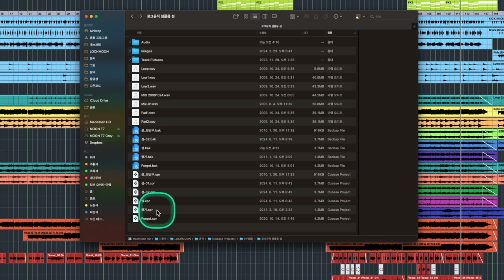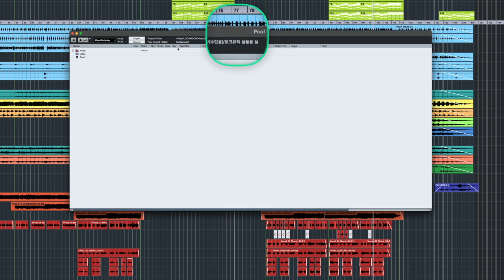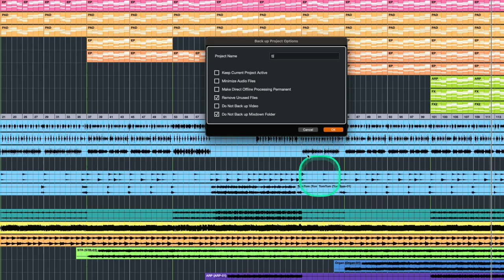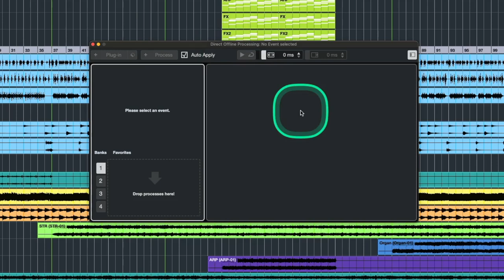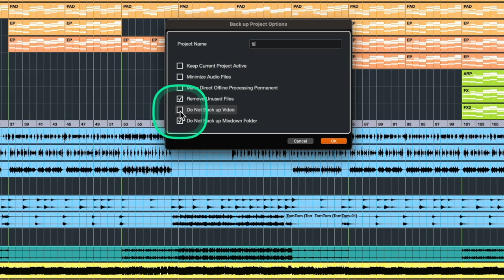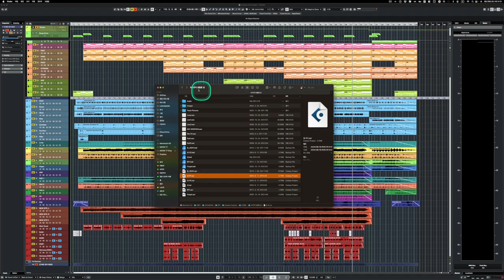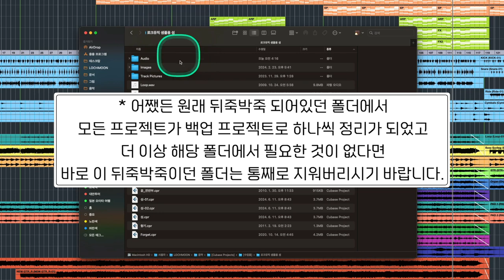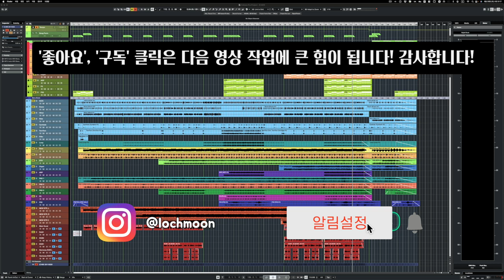[큐베이스 꿀팁] 뒤죽박죽 된 큐베이스 프로젝트 폴더 및 파일 정리하는 법 | 효과적인 프로젝트 폴더 및 파일 관리 | Back up Project 기능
: 큐베이스는 처음 새 프로젝트를 시작할 때 해당 작업을 어디에 저장하고 각종 파일들을 보관할 것인지 물어봅니다. 그런데 어떤 분들은 이 과정을 간과하고 대충 폴더를 아무 곳이나 지정하거나 파일명도 대충 지정해놓고 큐베이스 작업을 시작하는 분들이 있습니다.

저도 레슨을 진행하다보면 정말 많이 보는데요. (사실 어린 시절에는 저도 그랬습니다.) 그렇게 작업을 하다보면 폴더명 자체가 Untitled, 01, 02, ... 계속 붙어서 어떤 게 내가 작업하던 폴더인지 헷갈리거나 잃어버리는 분들도 있고, 또는 한 폴더 안에 여러 개의 작업 프로젝트 파일(cpr파일)을 넣어두고 섞어 쓰는 분들도 있으며, 불필요한 bak 파일 또는 wav 파일 등을 임의로 옮겨서 그 폴더에 정체 모를 파일들을 쌓아 놓고 보관하는 분들 등등 정말 다양한 경우를 많이 봅니다.

그렇게 작업하다보면 언젠가 프로젝트가 꼬여서 오류가 날 수도 있고, 해당 프로젝트에서 사용하던 오디오 파일 등도 누락되어서 분실할 수도 있고, 불필요한 파일들이 계속 누적되어 폴더 용량도 쓸데 없이 계속 늘어날 수도 있습니다.

이 모든 것이 새 프로젝트를 열 때 제대로 폴더와 파일 지정 또는 관리를 안해서 일어나는 문제입니다. 하지만 다 대책이 있죠. 옛날엔 그걸 모르고 그렇게 하지 않아서 이미 프로젝트 폴더나 파일이 꼬여버렸다. 하는 분들을 대상으로 큐베이스 자체에서 아주 간편하게 폴더와 파일 관리를 할 수 있는 기능이 있습니다.

이번 영상에서는 그 Back up Project 하는 방법에 대해서 알아봅니다. 원래는 말 그대로 프로젝트를 '백업' 할 때 쓰라고 있는 기능이지만, 실질적으로는 불가피하게 꼬인 프로젝트의 폴더와 파일을 분리하거나 관리하는 용도로 더 많이 씁니다.

이제 막 큐베이스를 시작하시는 분들은 이 영상 참고하시고, 애시당초 처음부터 꼭 큐베이스 프로젝트 폴더와 파일을 깔끔하게 관리하는 법을 습관 들이면서 작업하시기 바랍니다.